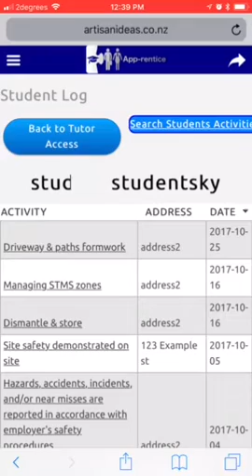Tutor phone view and search activities